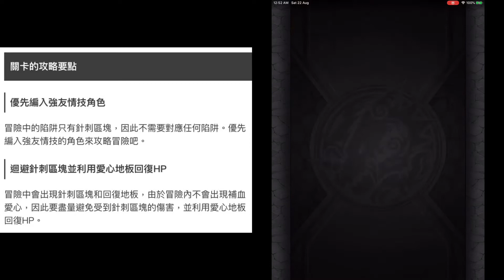【怪物彈珠 | 馬來西亞玩家】の【笑容滿面的盛夏噴水派對（究極）獸耳女孩組】S級03:18.33雙極運第6使徒 戰鬥模式（進化）/約瑟・皮諾丘（進化）/卡迪娜爾（進化）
優先編入強友情技角色
冒險中的陷阱只有針刺區塊，因此不需要對應任何陷阱。優先編入強友情技的角色來攻略冒險吧。

迴避針刺區塊並利用愛心地板回復HP
冒險中會出現針刺區塊和回復地板，由於冒險內不會出現補血愛心，因此要盡量避免受到針刺區塊的傷害，並利用愛心地板回復HP。
角色图鉴+Strike Shot语音